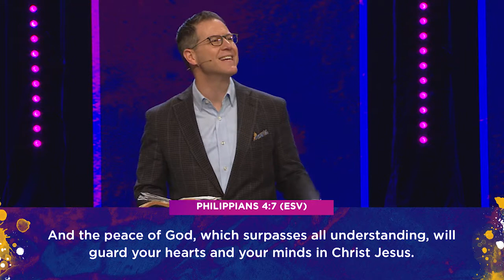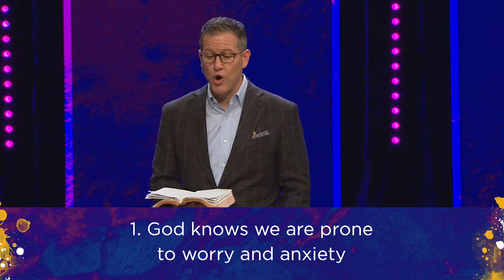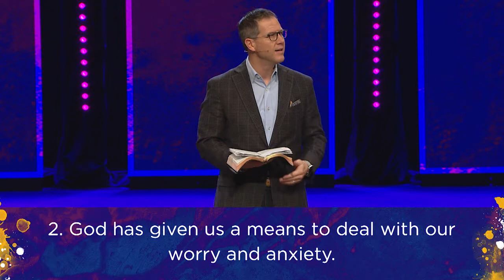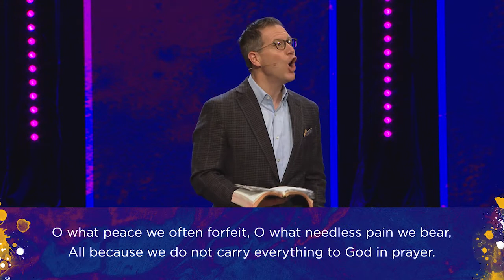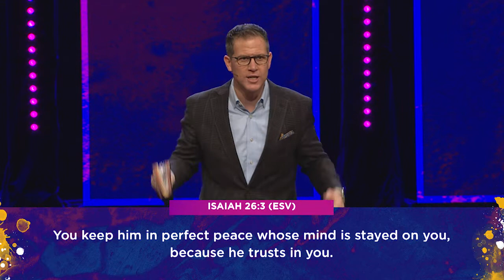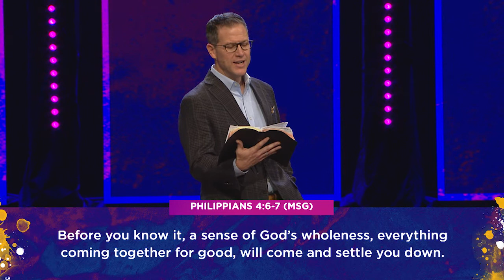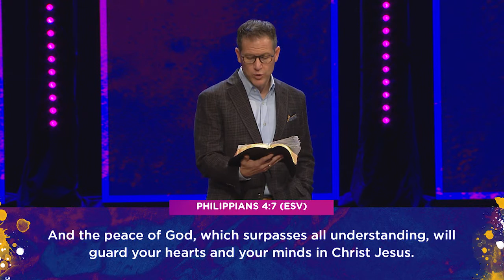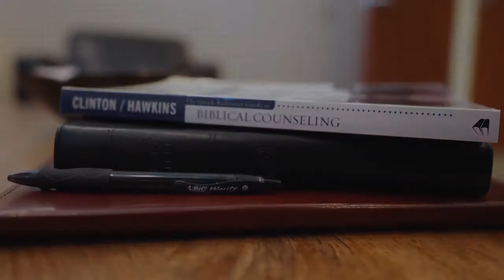04.25.2021 | Overcoming Worry and Anxiety | Pastor Jarrett Stephens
Pastor Jarrett Stephens
Philippians 4:6-7
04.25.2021